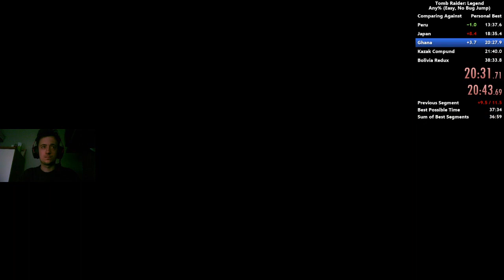Tomb Raider Legend Any% No bug jump in 38:23 RTA w/o loads